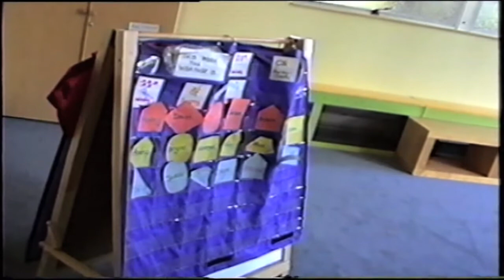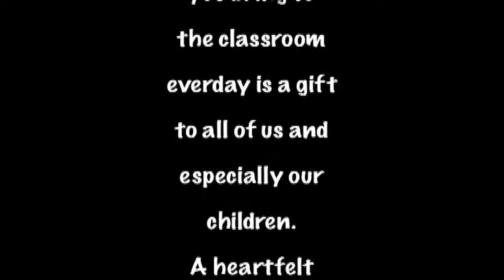Ballard Pre K School Graduation